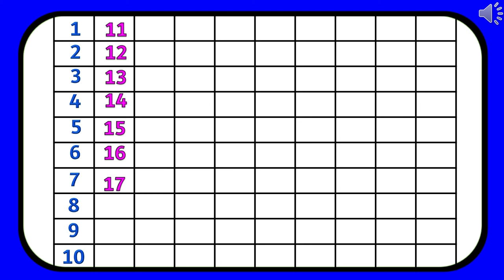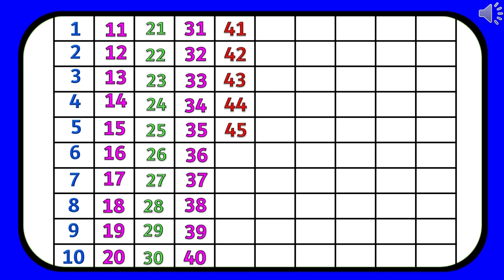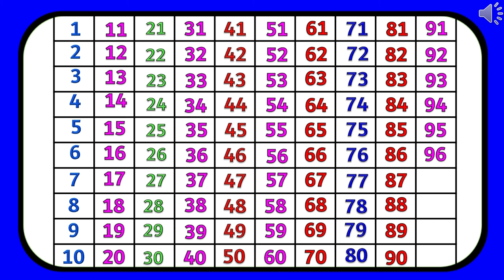Counting 1 to 100 |123 Counting | Number Counting |1 se 100 tak ginti | गिनती |12345-1144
Counting 1 to 100 | Counting |123 Counting | Number Counting |1 se 100 tak ginti | गिनती |12345

abcd song, a for apple b for ball song, abcd rhymes video, abcd learning, abcd song cartoon hindi

Your quiry
abcd rhymes
ABCDEFGHIJKLMNOPQRSTUVWXYZ
Capital ABCD
abcd Alphabet
abcd video
abcd shabd
Learn abcd
abc alphabet songs
abcd varnmala
abcdefg song
Kids abcd
Small abcd
abc songs for children
abcd writing
abcd abcd
abcd 2
abcd for kids
abcdefghijklmnopqrstuvwxyz
एबीसीडी एबीसीडी
एबीसीडीईएफजी
abcdefg
english alphabet
abcd cartoon
cartoon video
cartoon video for kids
a for apple bi for boy
alphabet songs
a for apple a for ant
nursery rhymes
abcd rhymes
abcd alphabet
abcd
abcd varnamala
english varnamala
english alphabet
A for apple
kids alphabet

 एबीसीडी
वर्णमाला

abcd rhymes, a for apple b for ball cartoon, alphabet video, a for apple b for ball song video